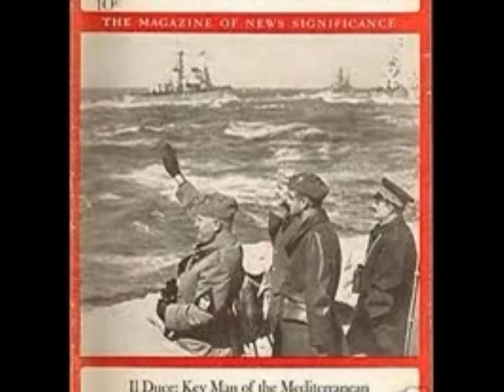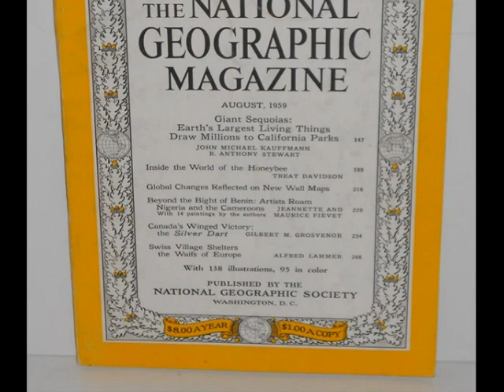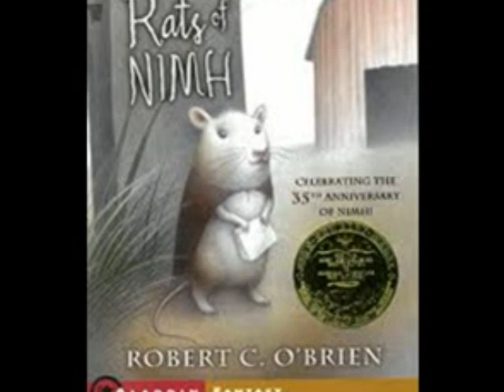Robert C O'Brien 1